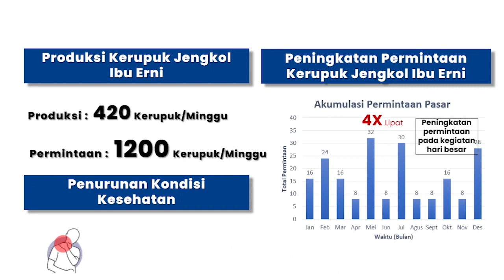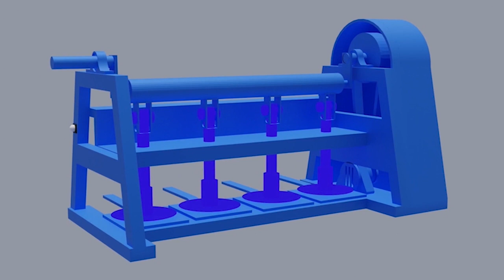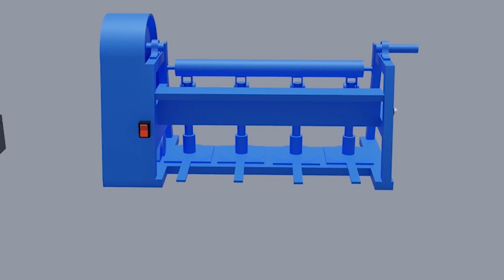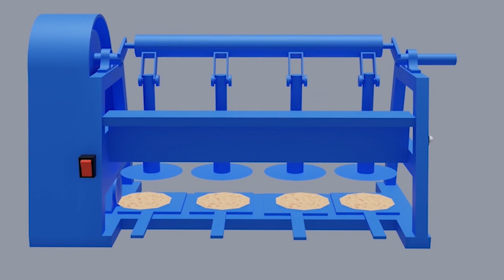Rancangan Alat Penumbuk Jengkol Mekanis untuk meningkatan Kinerja UMKM Kerupuk Jengkol Kota Padang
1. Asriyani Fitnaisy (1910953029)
2. Farhan Kabri Pratama (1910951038)
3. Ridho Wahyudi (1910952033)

Dr. Eng. Muhammad Ilhamdi Rusydi, ST, MT